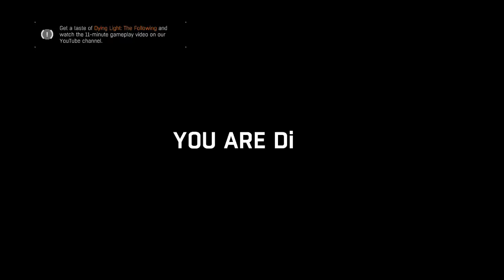Dying Light The Following #4 Drive along the pipeline to the main valve : Gaining Credence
Dying Light The Following #4 drive along the pipeline to the main valve : Gaining Credence - w/ SICKdistic